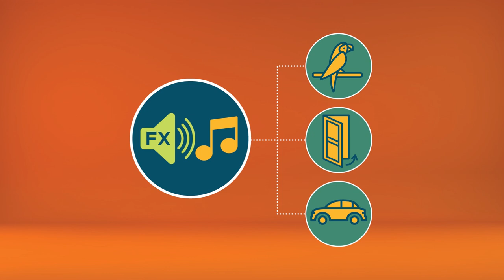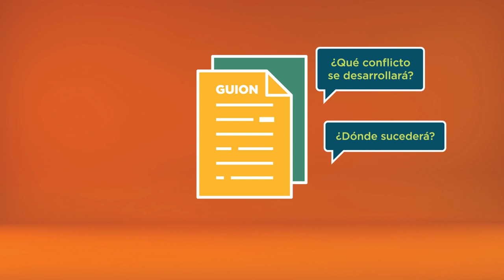Microaprendizaje: ¿Cómo hacer un radioteatro?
Un video que explica cómo hacer un radioteatro de manera segura. Este recurso forma parte de la serie Microaprendizaje ¿Cómo hago? del área Comunicación, producida en el marco del plan Aprender Conectados.